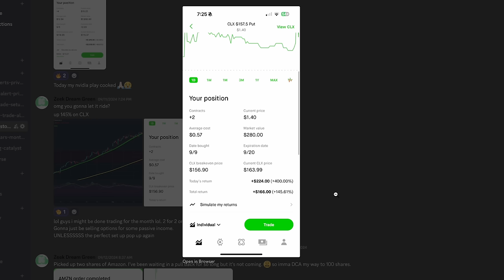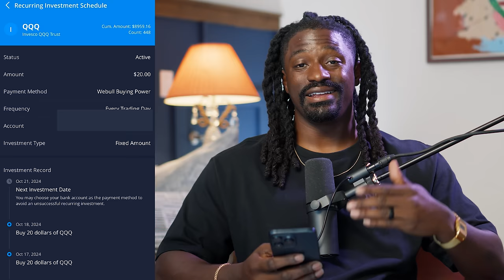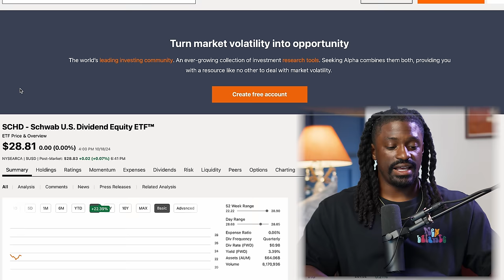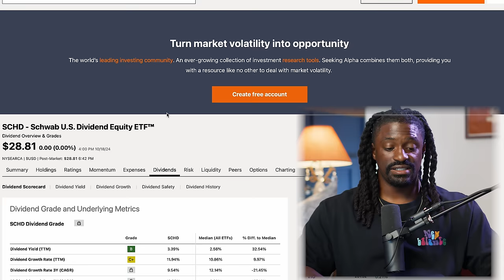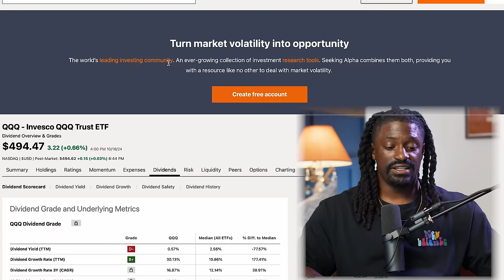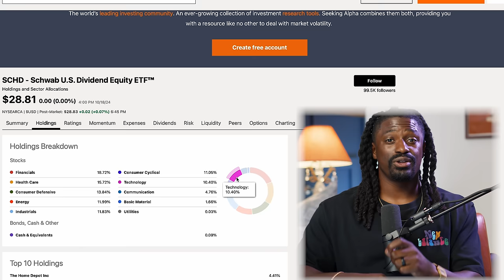So I Invested $20 Per Day In QQQ & Made A BIG MISTAKE, Will Beat SCHD NOW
►💰 LIMITED TIME: Get $30 cash reward +up to 15 Free stocks + Earn 8.1% APY on your cash and get free stocks with moomoo!

This video will show you how im creating extra income from apple thats even better than its dividends and will buy me even more shares of apple in the future.